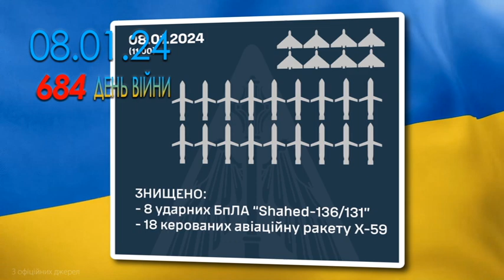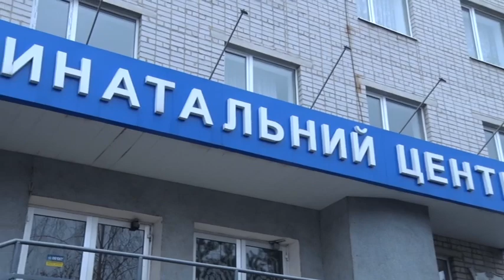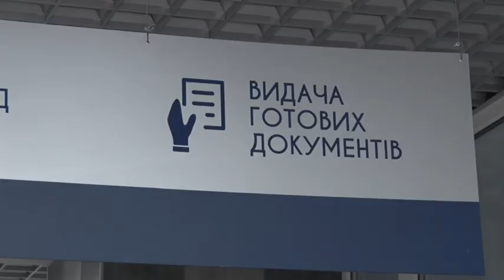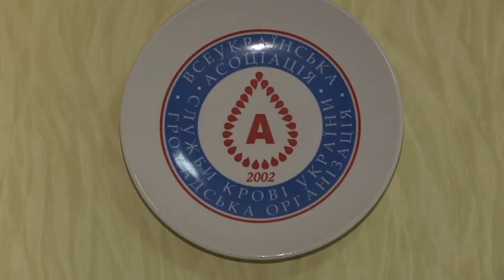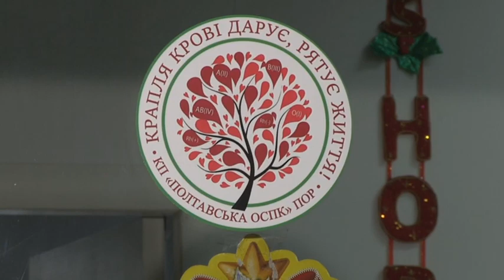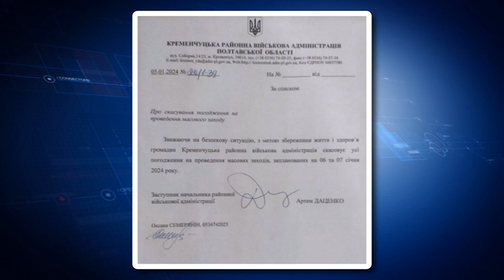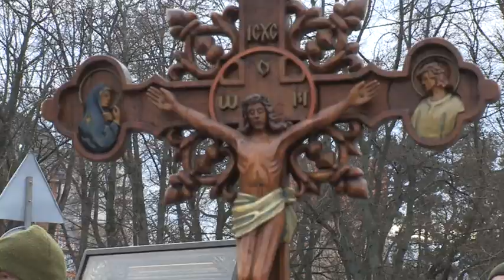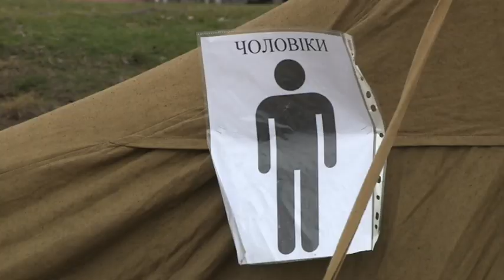Наш Час 08.01.2024 - 18.00